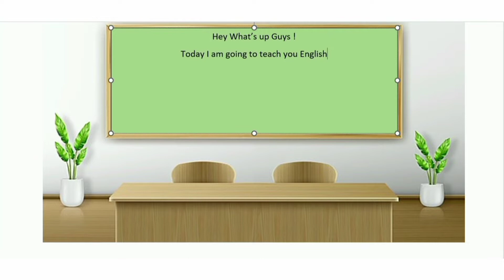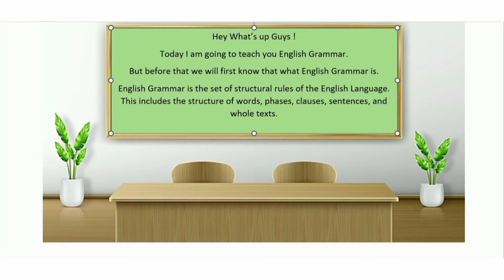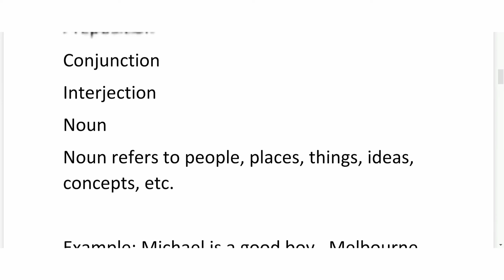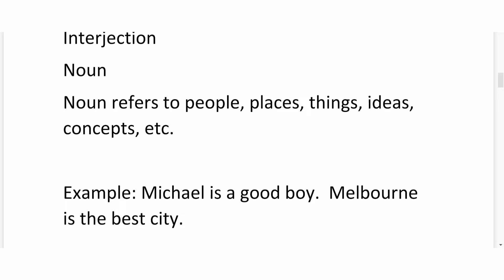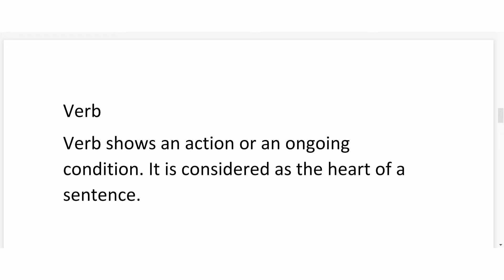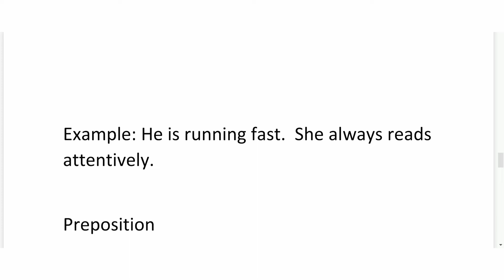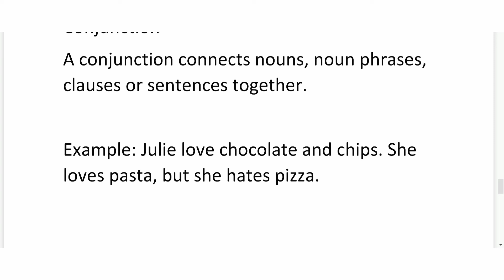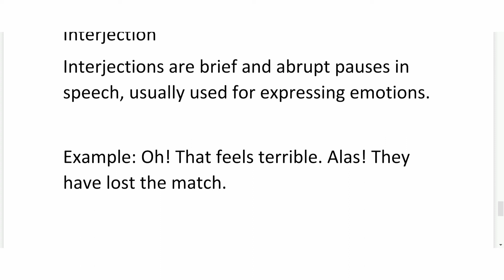English Grammar | Chapter - "3" | Parts of Speech | Part "1"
The video explains what the Parts of Speech is and this whole video is meant to be translated form English to Bengali. So that the audience can see and understand, and the audience don't has to face any difficulties to understanding the meaning of the video, so that's the reason why I am did so much work on this Video.

Chapter :- "3"

Chapter Name :- Parts of Speech

Part :- "1"